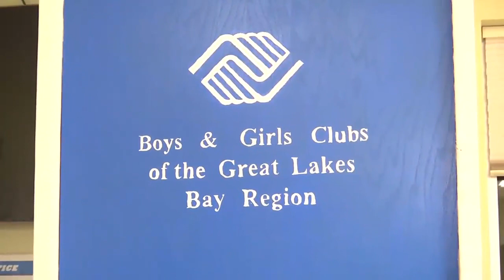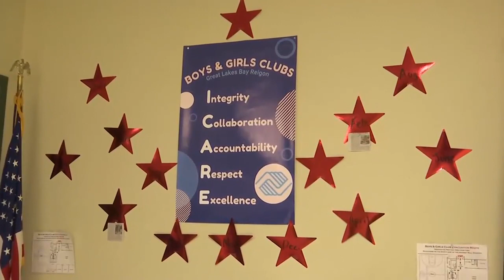Boys and Girls Clubs of the Great Lakes Bay Region - Painting with the Pinconning Club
Registration is now open for summer childcare and programming through the Boys and Girls Clubs of the Great Lakes Bay Region.